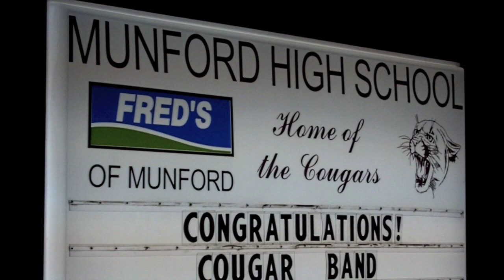The Champions Return | 2011 USSBA NATIONAL CHAMPIONS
At about 1 am on November 15th, 2011 USSBA National Champions, Munford High School Marching Band, arrived at the school where they were met by an excited crowd of proud parents and a few alumni.